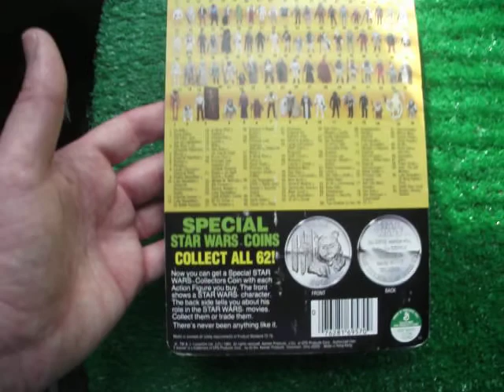A1389 STAR WARS AMANAMAN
VINTAGE CARDED STAR WARS AMANAMAN FIGURE ON POTF CARD.